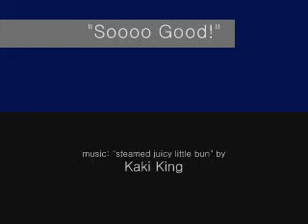Soooo Good!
Buster tells it like it is...